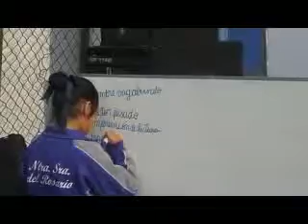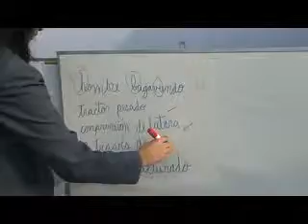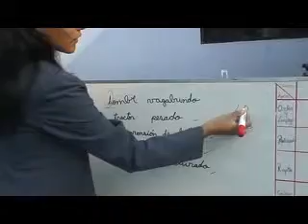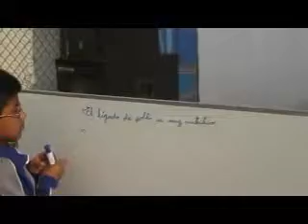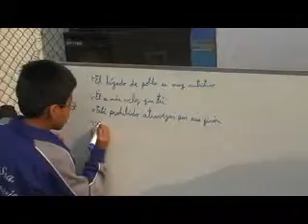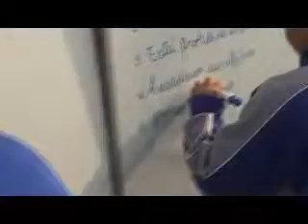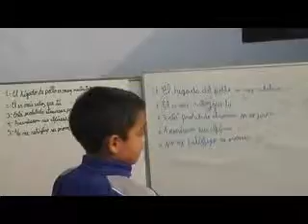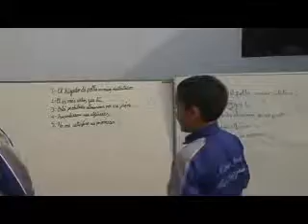CONCURSO DE REDACCIÓN 2010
I.E.P Nuestra Señora del Rosario